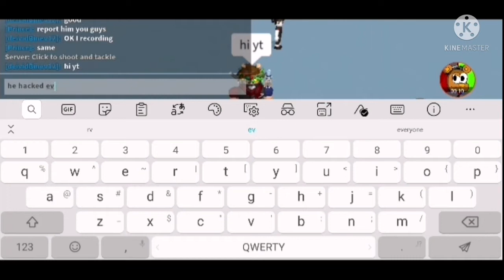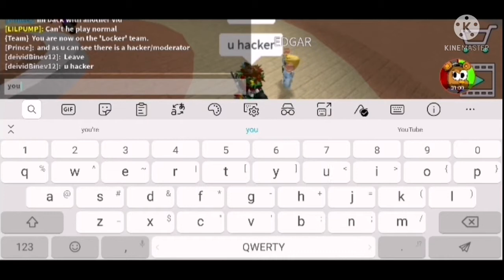Kick Off Roblox Got Hacked...